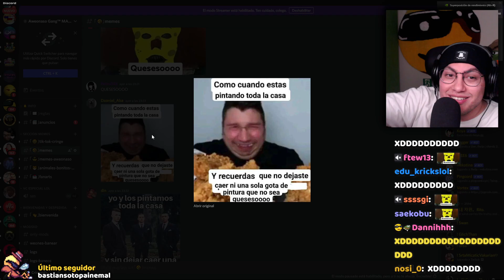Pintamos toda la casa y sin dejar caer una sola gota de pintura que no sea...¡¿Qué es eso?!